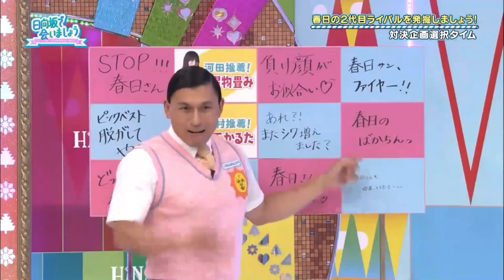春日さんに呆れ気味の小坂菜緒ちゃん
まったく興味なさそうでかわいい